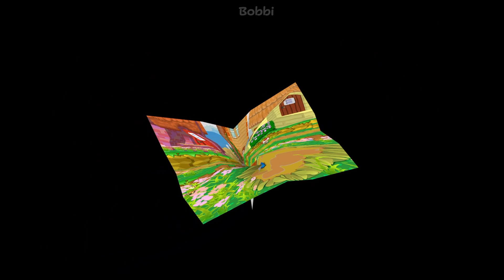Paper Mario: The Thousand Year Door. Trouble Center Mission 14 - Heartful Cake Recipe...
Mario must first visit Merlee in Rogueport Sewers, who directs him to Toce T. in Petalburg. Mario must then travel to Petalburg and visit Toce T. in her house. When talked to, Toce T. informs that the ingredients for a Heartful Cake are Cake Mix and Ruin Powder, but wonders who Merlee is making the cake for. Mario must then return to Merlee and relay the information to her. She then asks Mario to bring her some Cake Mix. Mario can buy a Cake Mix from Pianta Parlor in Rogueport's west side. After Mario gives Merlee the Cake Mix, she thankfully rewards him with thirty coins, and the trouble is solved. If Mario brings a finished Heartful Cake to Merlee for this mission, she will not accept it.